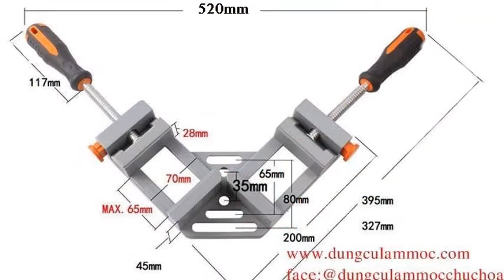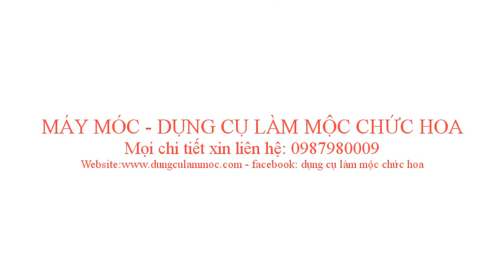Ứng dụng kẹp góc vuông trong cơ khí | Dụng cụ mộc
CỬA HÀNG DỤNG CỤ LÀM MỘC CHỨC HOA CHUYÊN SỈ LẺ MÁY MÓC - DỤNG CỤ LÀM MỘC
🏠 Địa chỉ :Đối diện công viên Phù Khê –Từ Sơn – Bắc Ninh